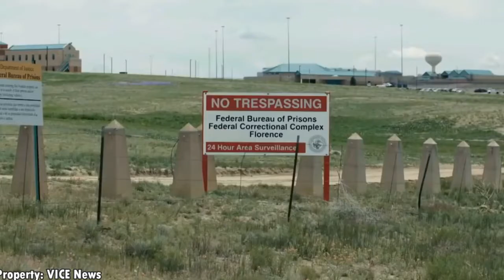Las personas más protegidas del mundo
Los oficiales de protección personal, más conocidos como guardaespaldas, se consideran propiedad de la realeza, las celebridades y las figuras políticas.